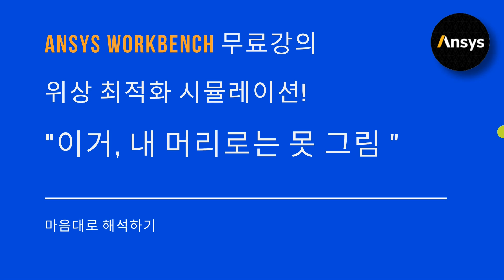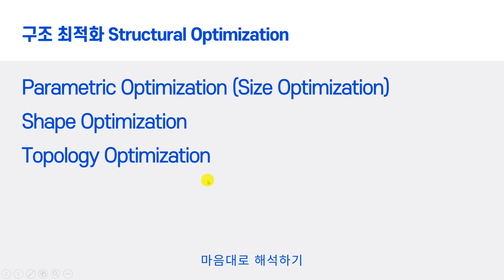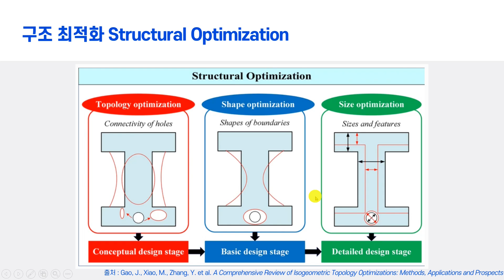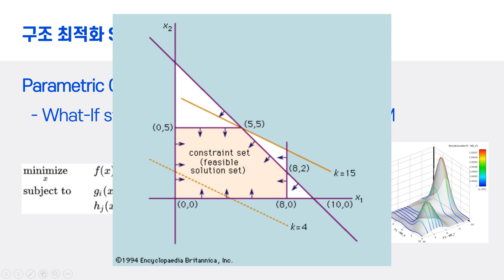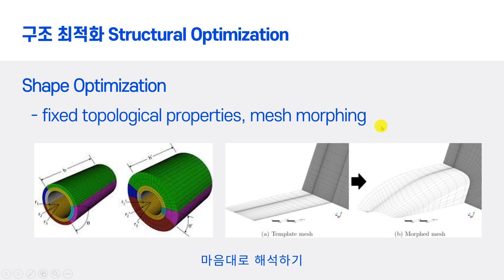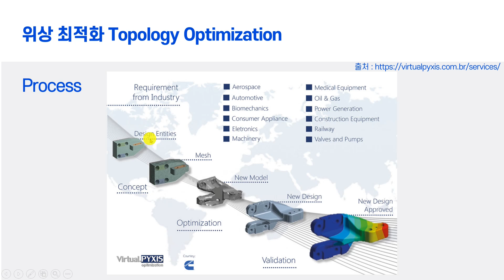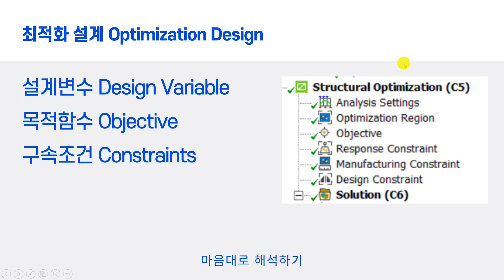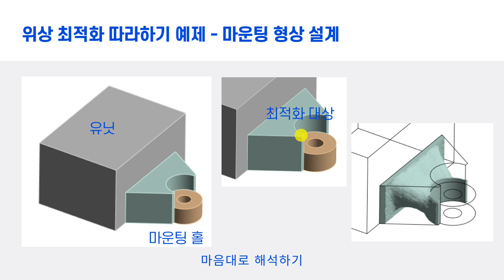[실습 #11] 이렇게 쉽게 최적설계 가능하다고? ANSYS 구조해석 따라하기 예제 / 위상 최적화 / 유한요소해석, FEM, Topology Optimization, 구조최적화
그대로 보고 따라할 수 있는 실습 영상으로 마운팅 형상의 '위상 최적화' 해석 예제 입니다.

최근 3D printing, AM(Additive manufacturing) 등의 기술 발전과 활용으로 기존과 다른 형태의 제품 설계가 가능해졌습니다.
구조 최적화를 통해 비용을 절감하면서 창의적이고 도전적인 형태를 갖는 디자인이 가능합니다.
최적화의 대표적인 종류와 특징을 알아보고 제품 개발 단계에서 활용과 위상최적화의 일반적인 프로세스를 설명합니다.
간단한 실습 예제로 유닛의 마운팅 형상을 Topology optimization, Shape optimization을 이용하여 최적화 시뮬레이션을 경험해 봅니다.

- 포함 내용
최적화 사례 : 스케이트 보드 트럭 디자인
Topology optimization
Shape optimization
Size optimization (Parametric optimization)
위상 최적화 프로세스

* 실습은 2편에서 계속 됩니다.

'마음대로 해석하기' 채널에 오신 것을 환영합니다.

자동차, 항공, 전자제품 등 제조 분야의 연구개발에서 널리 사용되는 CAE 엔지니어링 기술 중 구조해석에 사용되는 FEA에 관하여 지식과 노하우를 공유하고자 합니다.
CAE (Computer Aided Engineering) FEA (Finite Element Analysis)

대표적인 FEA 소프트웨어인 ANSYS Workbench를 이용하여 초보자도 쉽게 보고 따라할 수 있도록 강의를 진행합니다.

* 블로그에 오시면 더 많은 정보를 얻으실 수 있습니다.